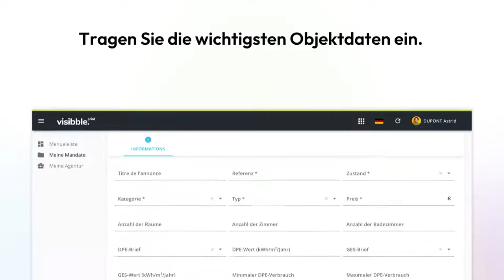Visibble Print - Wie druckt man Schaufensterplakate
Lernen Sie es in 1:30 Minuten!